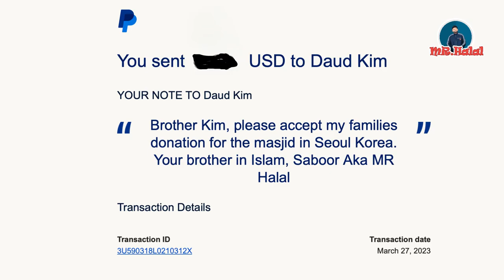Membangun Masjid di Korea | To Build a Masjid in Korea @JaehanKim66 | MR Halal Reaction